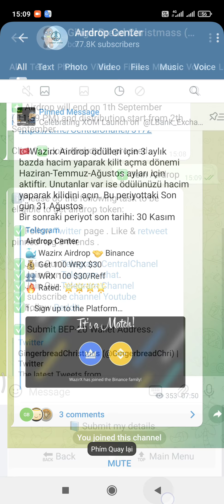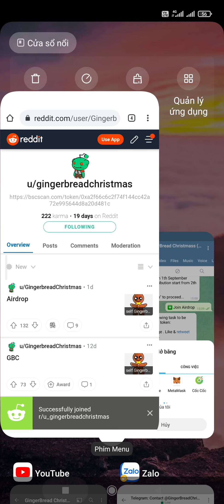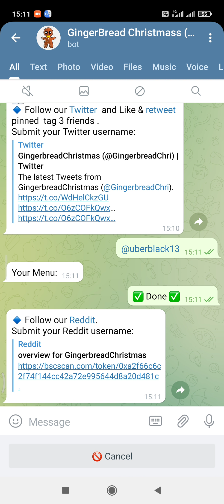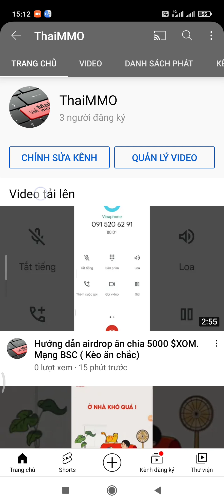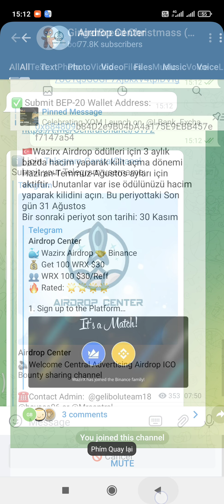Hướng dẫn Airdrop nhận 20 GBC. Mạng BSC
ĐĂNG KÝ CÁC SÀN TIỀM NĂNG

Id mã giới thiệu: X4NB3BKD

👉 Đăng ký sàn HuoBi.
Mã giới thiệu: 26v8c.

👉 Đăng ký sàn Remitano.

👉 Đăng ký 5Roi nhận 5000 Roi + 5000 Trx + 200 SHG

.Mã giới thiệu: 1c0931bd-40ae-4995-9f92-734dacca1fef

. Mã giới thiệu: D25088

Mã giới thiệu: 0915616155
CÁC WEB ĐÀO COIN MIỄN PHÍ

👉 Sonex web Đào các loại coin. đào cực nhanh
Mã giới thiệu: dropredmi105g

👉 App đào TTCOIN. 24h Claim 1 lần nhận 100 TTC